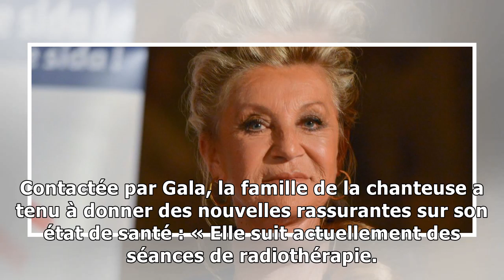Sheila : cette célèbre amie “fatiguée” à qui elle a fait un joli clin d’oeil, en concert31/12/2018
Le 28 décembre dernier, Sheila était sur scène pour un concert événement organisé à la salle Pleyel à Paris. L'occasion pour la chanteuse d'adresser quelques mots à une célèbre amie actuellement en co...